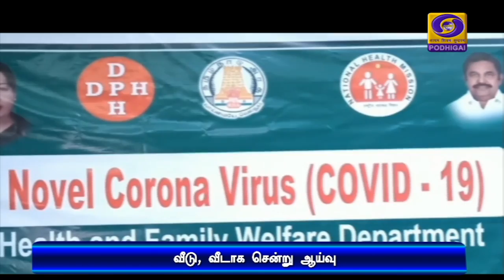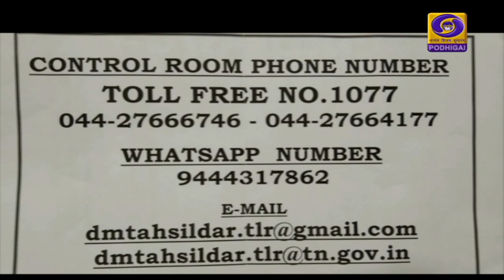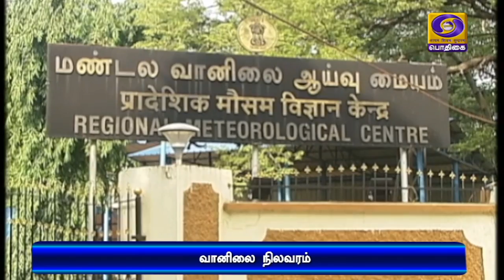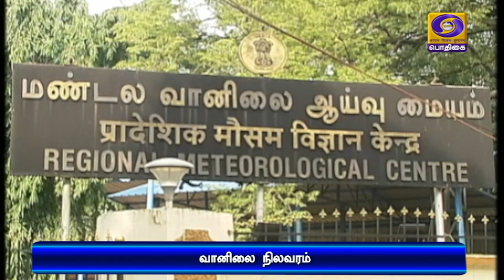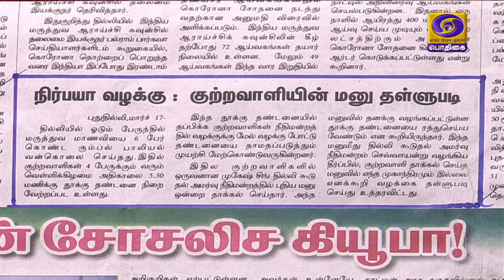பொதிகை காலை 8.00 மணி செய்திகள் [18.03.2020]PodhigaiTamilNews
நாடாளுமன்ற உறுப்பினர்கள் அரசியல் நிகழ்ச்சிகளை ரத்து செய்துவிட்டு கோவிட்- 19 குறித்து பொதுமக்களிடம் விழிப்புணர்வு ஏற்படுத்த வேண்டும் -  பிரதமர் நரேந்திர மோதி அறிவுறுத்தல்.

மலேசியாவில் சிக்கி தவிக்கும் இந்திய மாணவர்களை அழைத்து வர இரண்டு விமானங்களுக்கு அனுமதி - வெளியுறவுத்துறை அமைச்சர் ஜெய்சங்கர் தகவல்.

கோவிட் - 19 கட்டுப்படுத்தும் பணியில் மாநில அரசுகளுக்கு உதவ சிறப்பு அதிகாரிகளை நியமித்தது மத்திய அரசு - அனைத்து மத்திய அரசு அலுவலகங்களிலும் தெர்மல் ஸ்கேனர் கருவிகளை நிறுவவும் ஏற்பாடு.